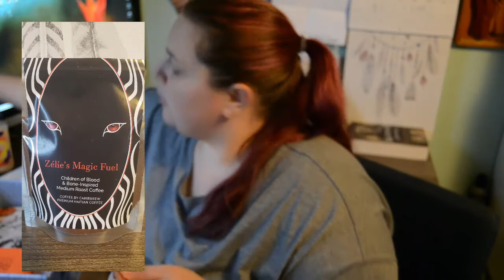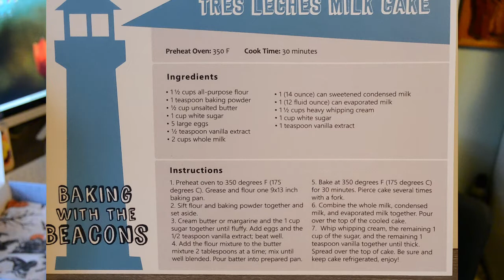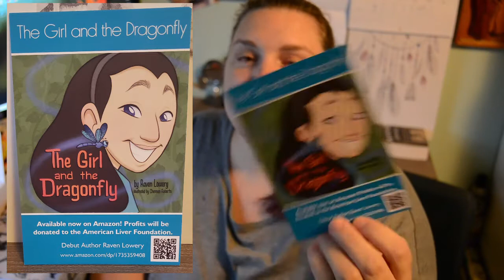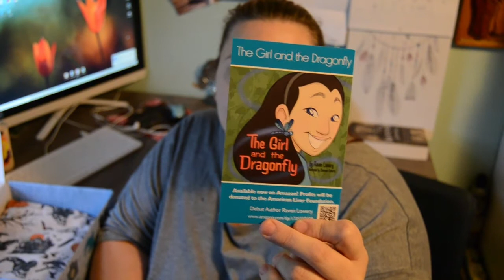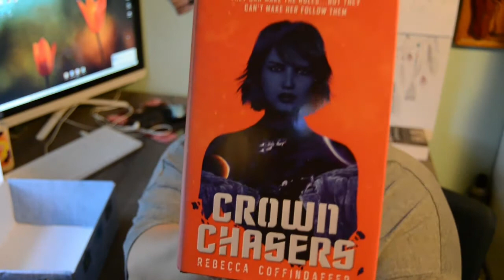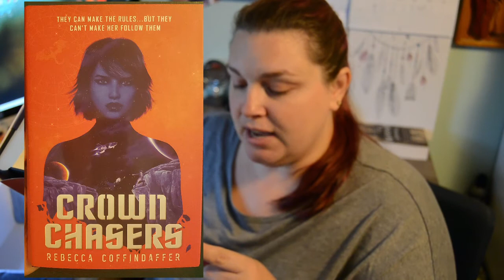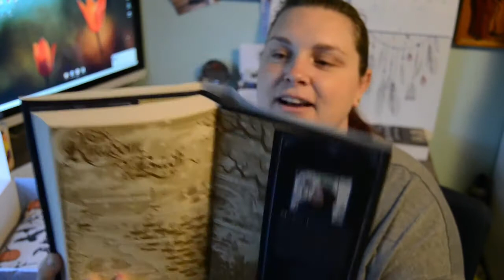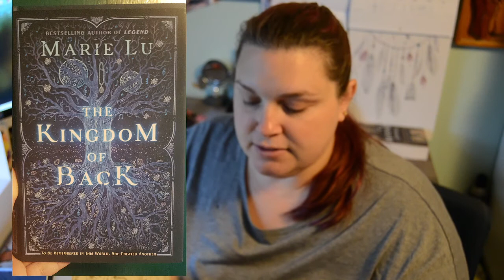Unboxing Beacon Box - October - Duty Calls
I love this subscription box! Beacon Box always sends items that are useful and beautiful. This box was filled with some fantastic items and I really hope they all come through the video as beautifully as they are in person.